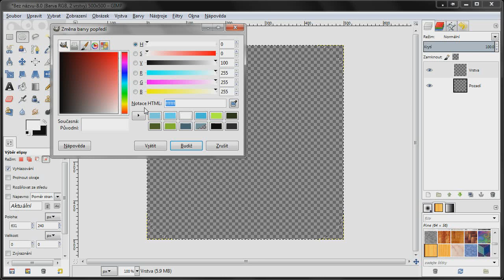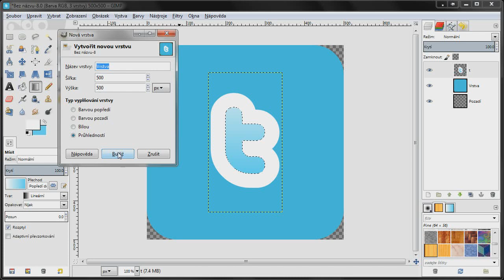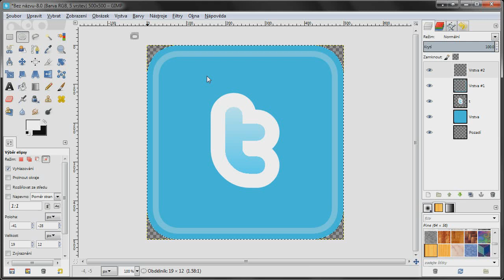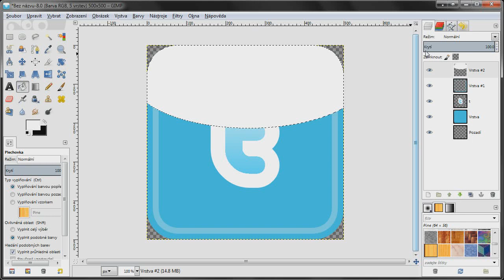Vytvořte si ikonku Twitteru pro svůj web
Snadná tvorba ikonky Twitteru za pomocí Gimpu